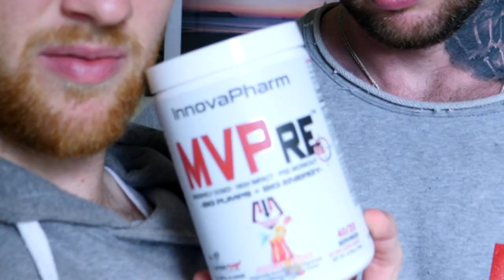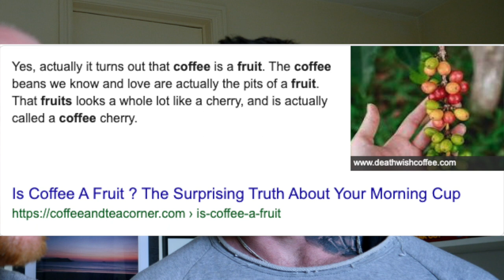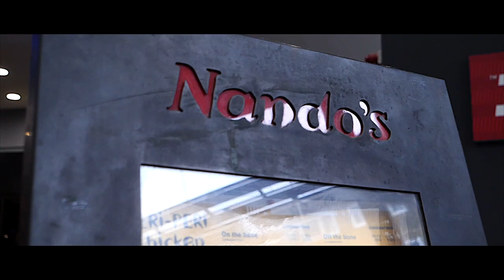MVPRE REVIEW | THE BEST PREWORKOUT?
In this vlog, we experience the after-effects of MVPre (apparently the best pre-workout supplement ever)

Just how good is it?
Is it better than other pre-workouts?

Do pre-workouts actually aid performance all that much?

Find out in this vlog